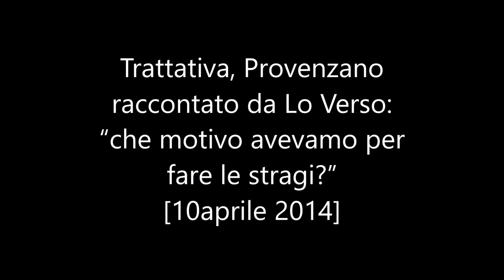Provenzano raccontato da Lo Verso: “che motivo avevamo per fare le stragi?”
10 aprile 2014 - Trattativa, Provenzano raccontato da Lo Verso: “che motivo avevamo per fare le stragi?” - Il progetto di attentato a Lumia e a Di Matteo, un “potente” dell’Arma per proteggere la latitanza del boss di Cosa Nostra
Palermo. “‘Le stragi sono state la rovina, eravamo in 5 a sapere la verità, ormai siamo rimasti io, Totuccio (Riina, ndr) e Andreotti. Lima è stato ucciso e Ciancimino probabilmente pure. Io non potevo fare altro… non potevo mettermi contro il mio amico Totuccio… bisognava fare questo favore ad Andreotti, perché Andreotti l’aveva aiutato nella latitanza’. Provenzano mi dice che il dottor Falcone e il dottor Borsellino sono morti perché loro avevano individuato la radice… e poi aggiunge: ‘ma io e Totuccio che motivo avevamo… l’ha detto pure la vedova Schifani (Rosaria Costa, ndr) ai funerali… che lo Stato è responsabile… che motivo avevo io e Totuccio?’.

Queste sono state le confidenze di Provenzano in un momento di sfogo… forse in un momento di pentimento… secondo me Provenzano era pentito per tutto quello che avevano causato… era molto deluso e pentito… mi disse che Salvo Lima era morto (ucciso il 12 marzo 1992, ndr) per paura che non sopportasse il peso di quello che doveva succedere…”. Le parole del collaboratore di giustizia Stefano Lo Verso (difeso in aula dall’avv. Monica Genovese) rimbombano lente nel bunker dell’Ucciardone. Anche questa volta sugli spalti ci sono decine di studenti venuti ad assistere all’udienza odierna del processo sulla trattativa Stato-mafia. Insieme a loro diversi esponenti della “Scorta civica” ed alcuni referenti di Libera che illustrano il processo ai ragazzi presenti. Non è la prima volta che l’ex boss di Ficarazzi racconta questi episodi legati ai suoi strettissimi rapporti con Provenzano, ospitato tra il 2003 e il 2004, mentre era latitante, nella villetta della suocera del pentito. Oggi però questi aneddoti acquisiscono ulteriore importanza all’interno di questo processo. Soprattutto quando viene riportata quella frase di Provenzano così sibillina: “…ma io e Totuccio che motivo avevamo…(di fare le stragi, ndr)”. Un attimo di silenzio. Il pm Nino Di Matteo conduce quindi l’esame di Lo Verso (che ha iniziato a collaborare nel mese di febbraio 2011) prendendo spunto dalle sue precedenti dichiarazioni rese al processo Mori-Obinu per la mancata cattura di Provenzano. Dichiarazioni che vengono di fatto ribadite oggi in aula.